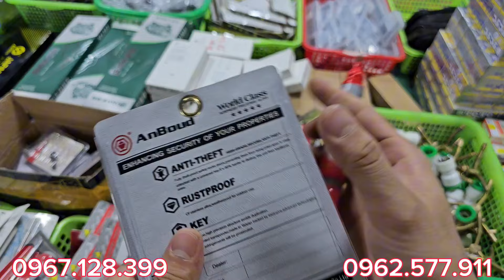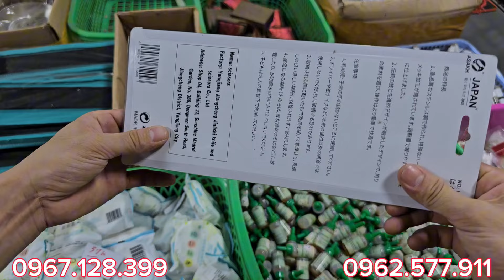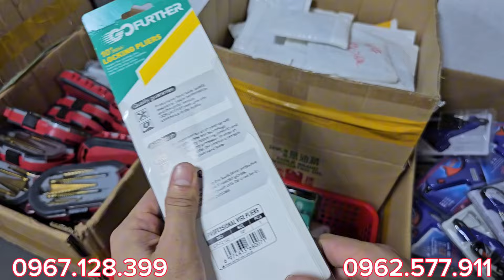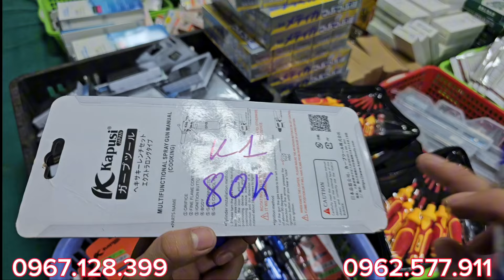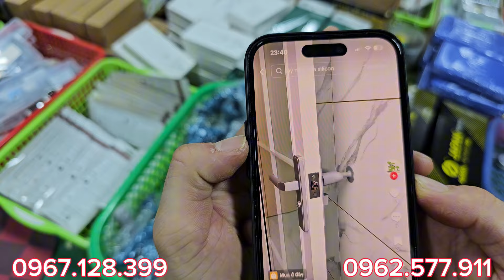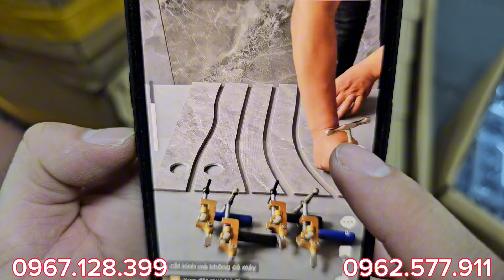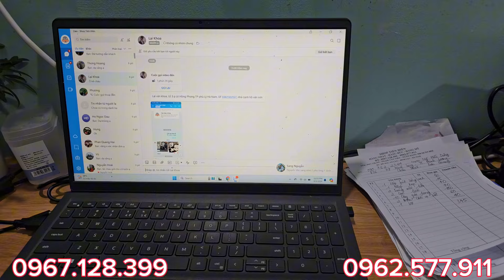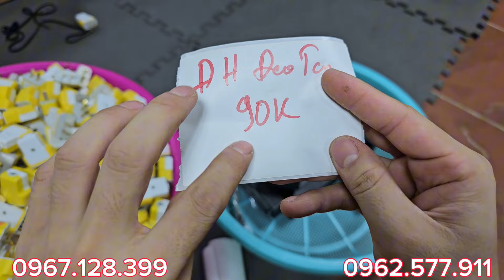ỐI DỜI ƠI, HÀNG MỚI, bản lề gấp gọn 7k, bộ 6 cây vít, bộ dao nhật, sạc bình 24v, BÃI NHẬT